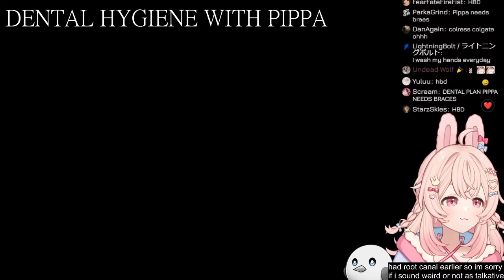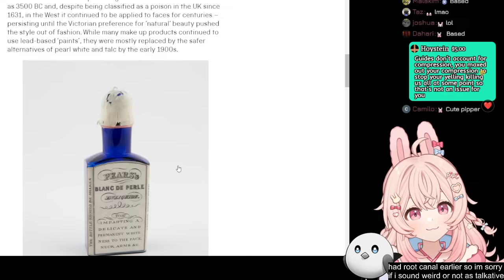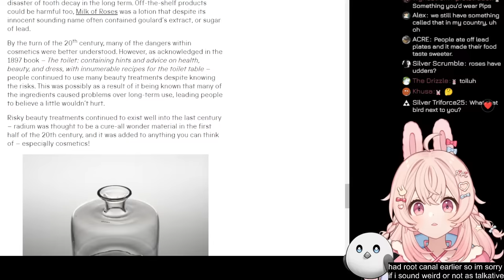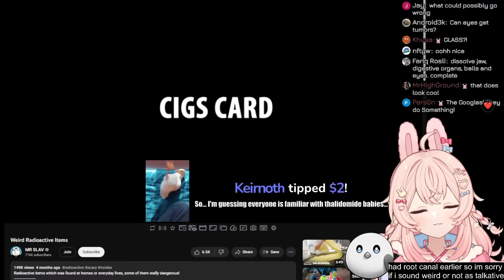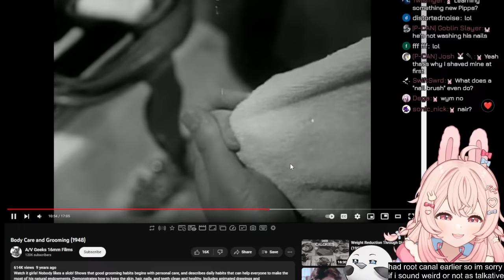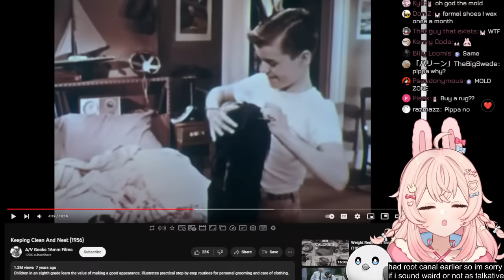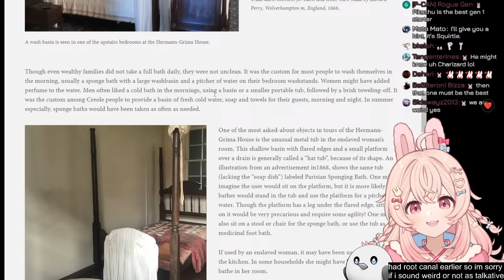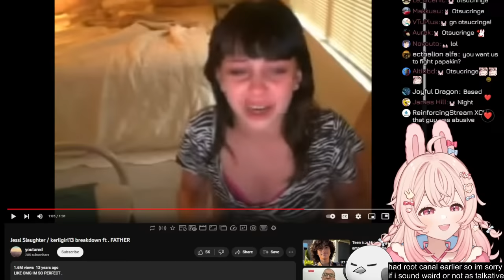Hygiene THEN vs NOW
let's look at old hygiene products, ads, etc and compare to new ones.

_________ 𝐏𝐡𝐚𝐬𝐞-𝐂𝐎𝐍𝐍𝐄𝐂𝐓 _________

1. Be nice to other viewers. Do not spam, troll, or argue with one another.
2. Don’t talk to spammers. Block and report.
3. Do not reveal personal information about anyone, including yourself.
4. Please chat about the stream.
5. Please don’t mention other streamers in chat unless I bring them up. Also do not bring me up in other streamers’ chats unless permitted.